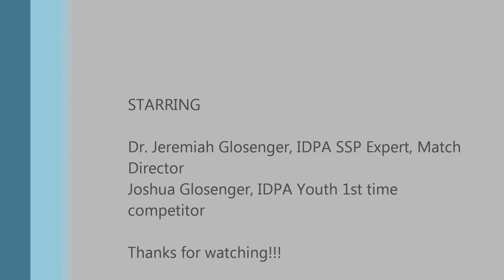Jeremiah and Josh IDPA video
This was Josh's first IDPA match.  He did great.